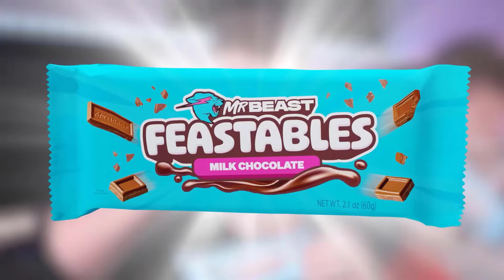Is MrBeast going to JAIL?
Fellow YouTuber and baking personality Rosanna Pansino claims to have reported MrBeast, real name Jimmy Donaldson, to the FBI, calling the messages "crazy", "disturbing" and "inappropriate".

The messages, which are allegedly attributed to former MrBeast employees, include references to underage sexual activities, Nazi symbolism, and incest, usually shared as jokes.

One of the messages is reported to include a photo showing a naked 13-year-old Ivanka Trump. It was later confirmed that Ivanka Trump was actually 18-years-old in the photo, which was part of an April 2000 British GQ Magazine photoshoot.Send your clip using this form